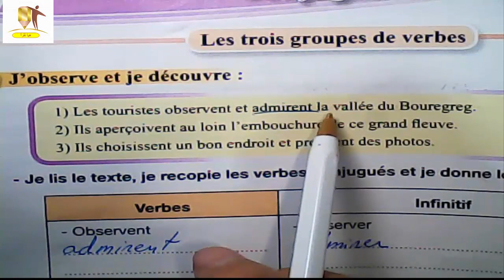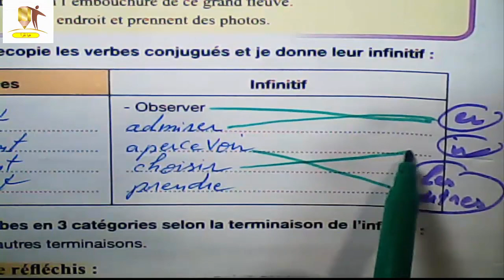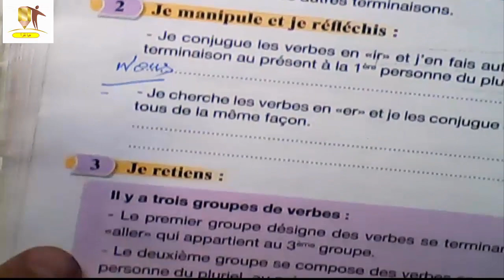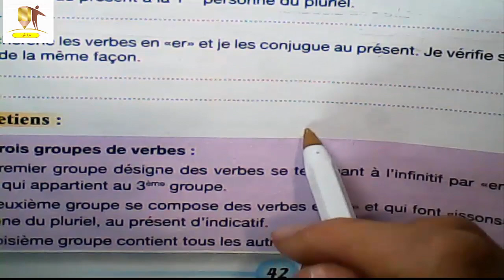تمارين كتاب الفرنسية المستوى الخامس ابتدائي الصفحة 42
pour communiquer en Français.5e Année de l'enseignement primaire

page 42
Conjugaison  suite
les trois groupes de verbes
قَنَاة_هَيَّا_نَقْرَأ_